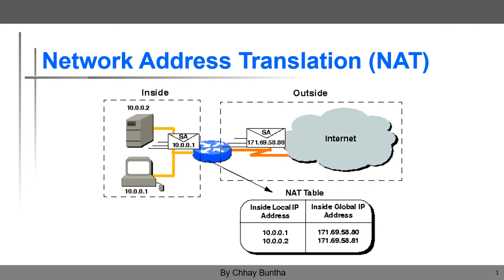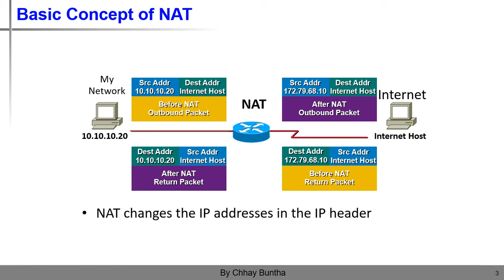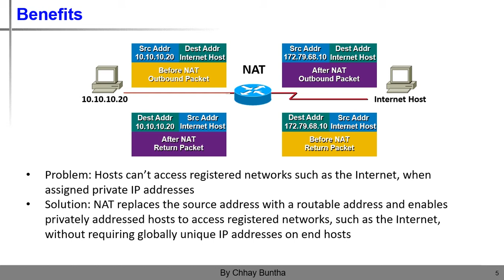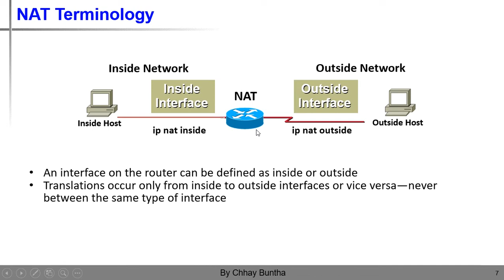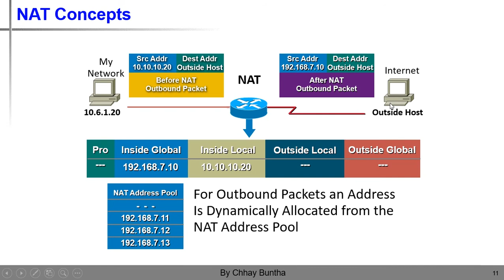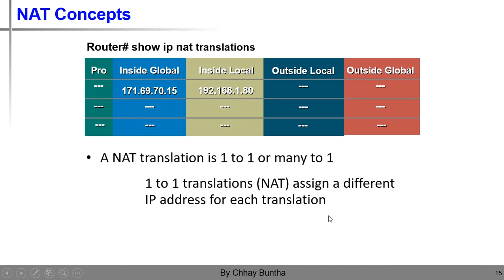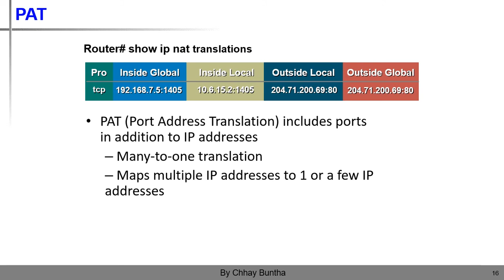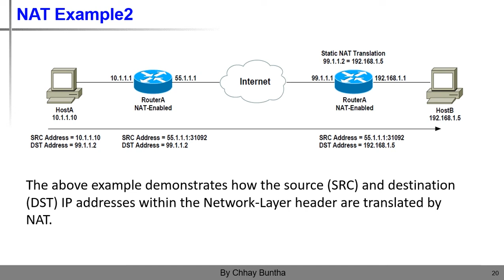ស្វែងយល់អំពី​ Network Address Translation (NAT) និង​​ (PAT)